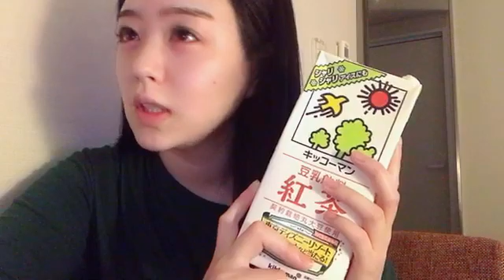2022年08月02日 22時56分56秒 上見 天乃（AKB48 チーム８）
25分まで！星投げカウントお願いします！